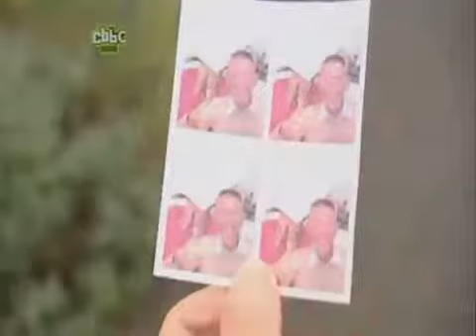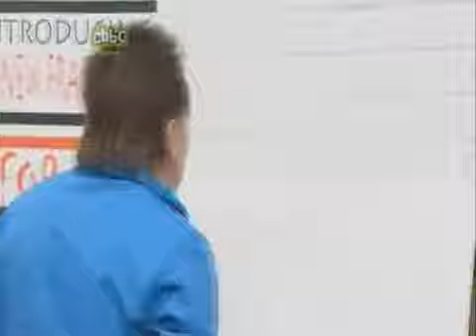YTP: The Chuckle Brothers Get X Ray Vision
You're fired.